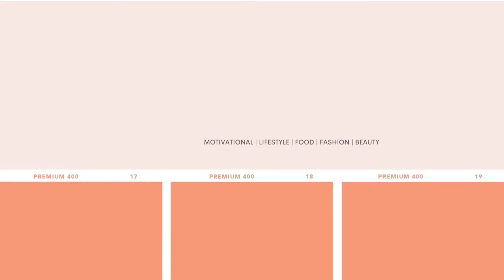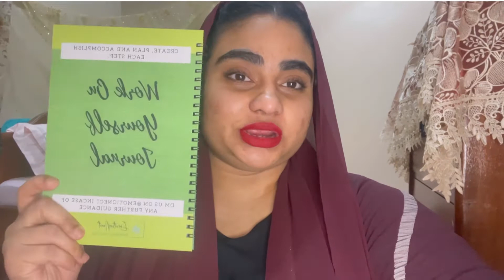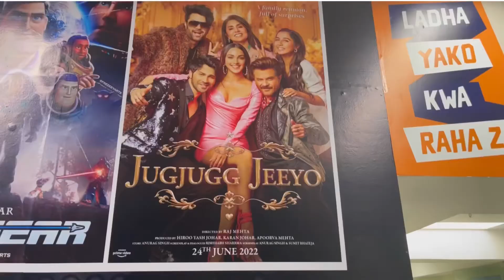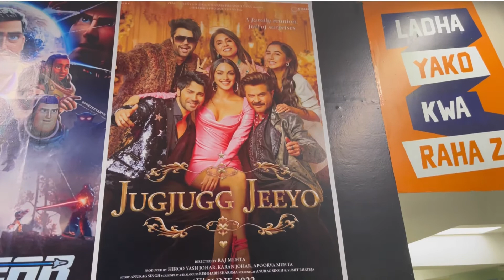COUSIN HACKED MY YOUTUBE